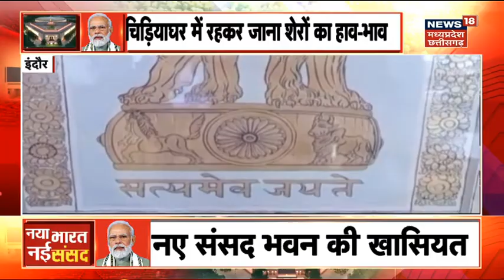New Parliament Inauguration : देश की शान नए संसद भवन का क्या है Madhya Pradesh से कनेक्शन ? PM Modi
आज देश के लिए बेहत ही गर्व का दिन है. आजादी के 75 साल बाद देश को खुद का बनाया हुआ स्वदेशी संसद भवन मिला. आज पीएम मोदी ने सुबह इसका उद्घाटन किया. लेकिन क्या आपको पता है नए संसद भवन से लेकर पूराने पार्लियामेंट हाउस तक सबका मध्य प्रदेश से कनेक्शन है. देखिए यह खास रिपोर्ट.